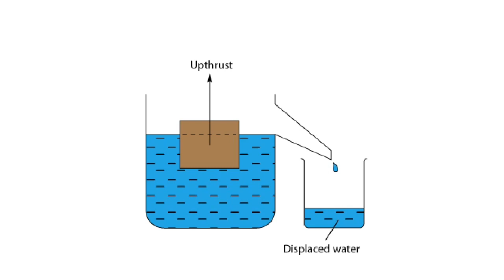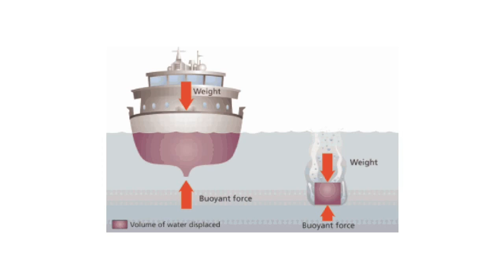கப்பல் எப்படி தண்ணீரில் மிதக்கிறது /How Ship Floats InTamil /